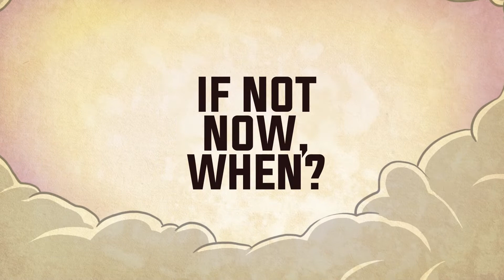What does a great education look like to you?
Created by Heroes of Color for Schott Foundation's 30th anniversary celebration.